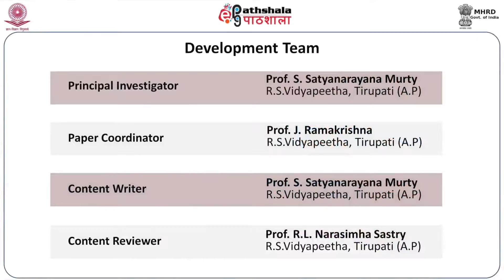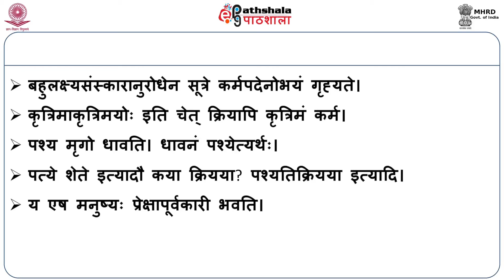Sampradanam – Tadhedah, Patye Sete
Courses: लघुमञ्जूषा (सुबर्थवादे - प्रथमा-चतुर्थी)